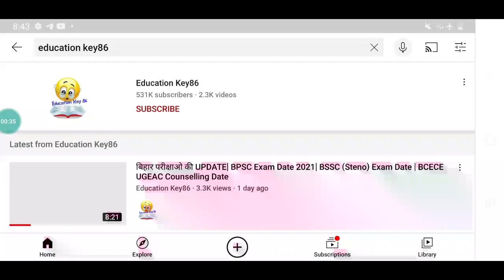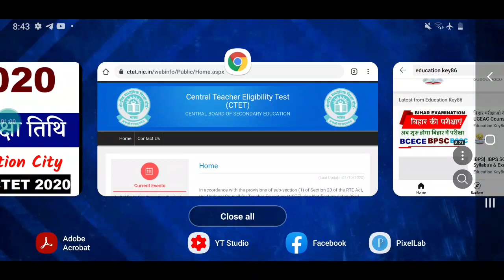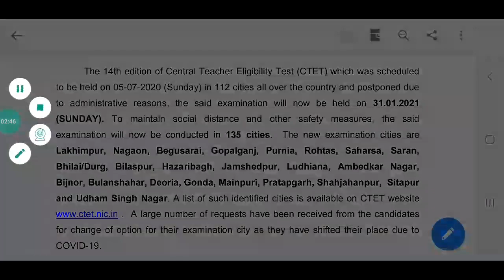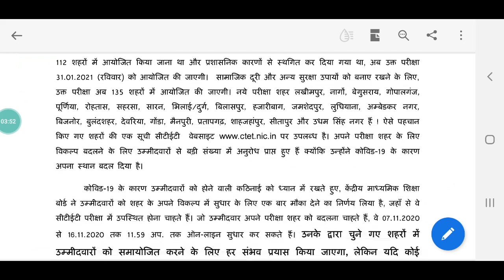Breaking News : लो आ गया CTET 2020 Exam date |CTET Exam Change Exam City |Latest News CTET 2020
Hello ! Students

 Study Playlist Links:
Maths: